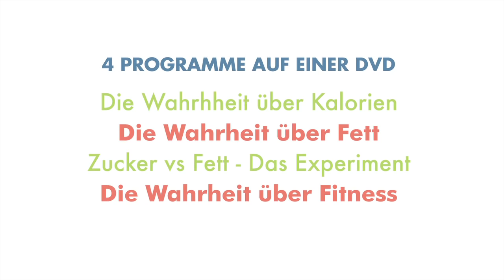Was macht uns fit/fett? - Trailer [HD] Deutsch / German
Kalorien - wir brauchen sie, wir zählen sie, wir verfluchen sie. Doch was sind Kalorien, wie kommen sie in unser Essen, und wie werden wir sie wieder los?
Abnehmen und sich gesund ernähren gehört zu den großen Herausforderungen unserer Zeit. Jedes Jahr versuchen Millionen Menschen, ihre Pfunde zu verlieren. Täglich bombardieren uns die Medien mit einer neuen Super-Diät oder den neuesten Abnehm-Tipps. Aber was hilft wirklich?